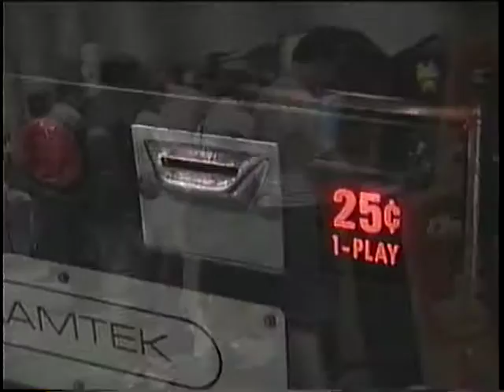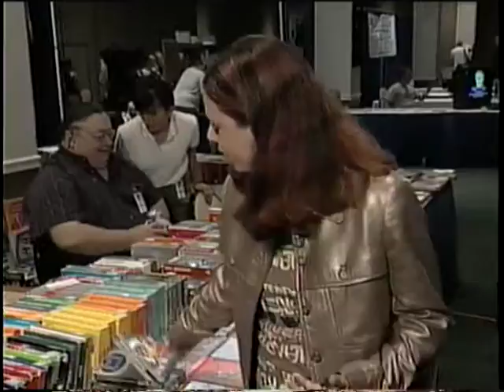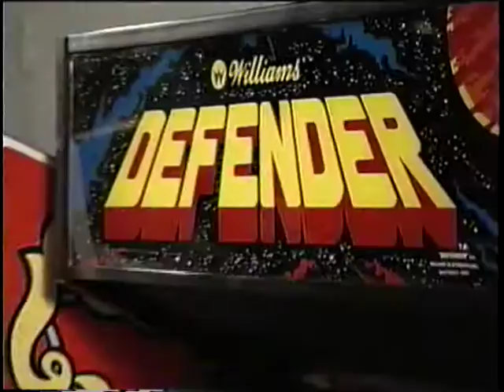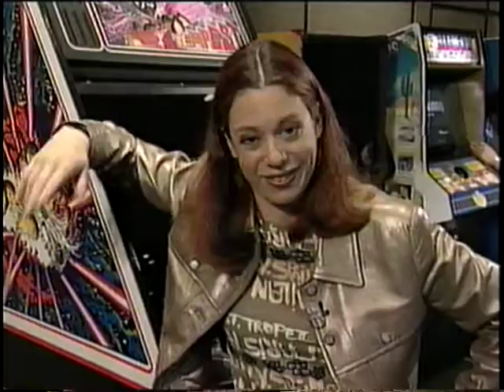Extended Play X-Play Episode #26-01 Classic Gaming Expo 8/17/01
Classic Gaming Expo 2001 episode.